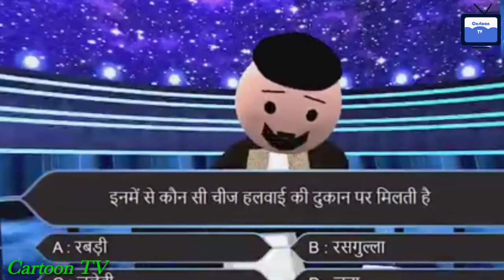PAAGAL BATA // JOKES //Cartoon TV // Desi Comedy Video // School class room Jokes